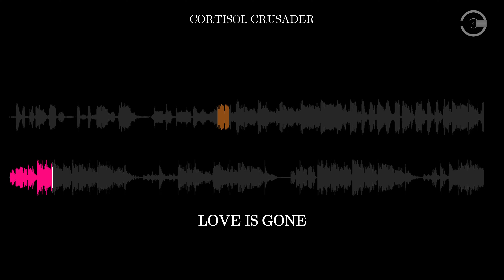Sample Breakdown: Kanye West - LIFESTYLE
thumbnail is cool